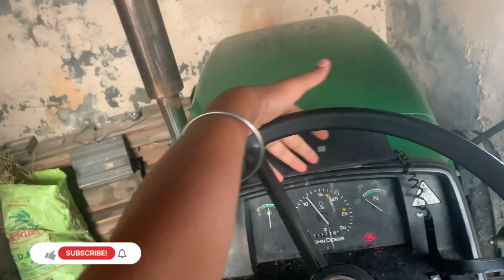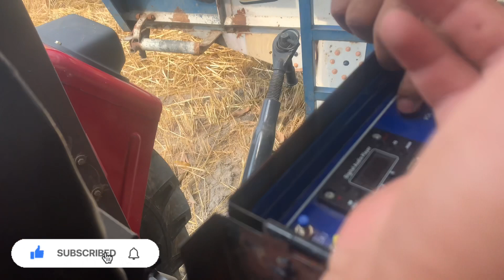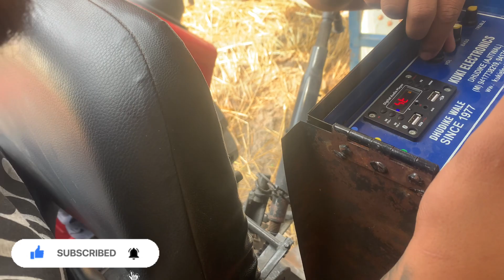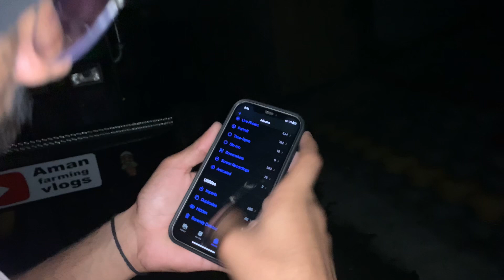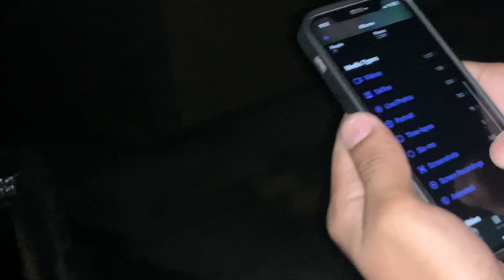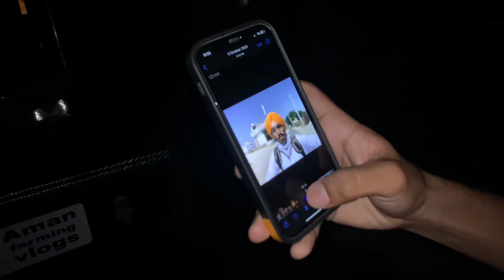Tudi leke gaye ludhiane//sada akashdeep jhoota😂😂//Aman farming vlogs 🌾🌾